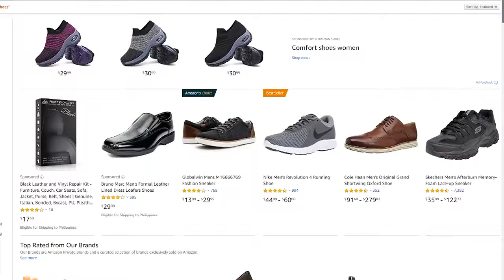Amazon FBA Courses Australia - Reviews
👨‍👩‍👧‍👦 Have you ever wanted to start an Amazon Business? Want to launch an Amazon FBA business but not sure what product to sell or even where to get it? Are you worried about scammers on Alibaba or Aliexpress and scared to get started? Well, all that's about to change! AMZ Easy Automation shows everyday people how to launch an Amazon fba business and find hot products in China and get them safely to your country with zero hassle.

AMZ Easy Automation is Australian based and teaches from his home in Sydney. Countless people have been coached by AMZ Easy Automation over the last 10 years and AMZ Easy Automation has just released its brand new Amazon 'One Product Away' Coaching course.

AMZ Easy Automation will be there with you by your side, coach you every week plus you get access to his TWO day LIVE event on the Gold Coast. AMZ Easy Automation comes from an Importing background and has traveled China extensively meeting more suppliers than he could count. He coaches his students on finding great quality products with little or no competition and how to launch this online on sites like Amazon.